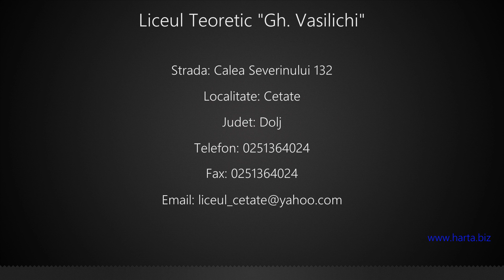Liceul Teoretic "Gh. Vasilichi" Cetate